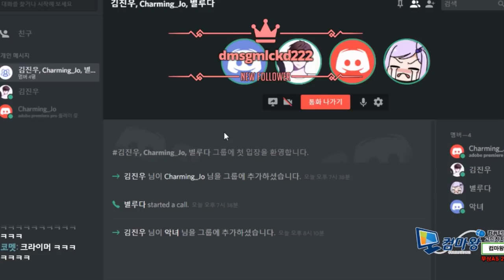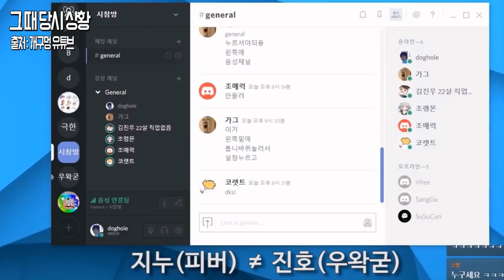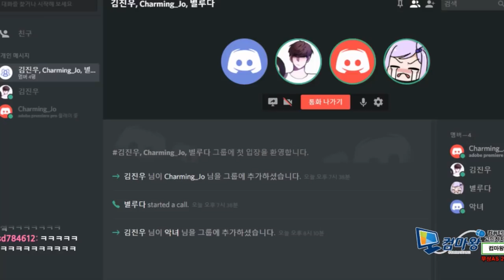조매력. 그 남자의 매력! with 김지누. 별루다 [악녀 노가리 하이라이트]